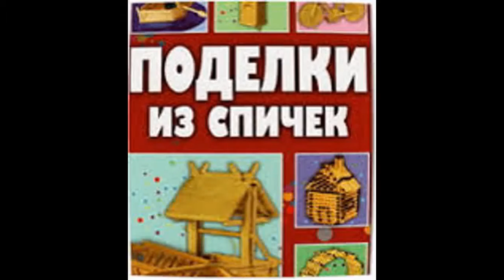что можно сделать из спичек.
Это видео создано в редакторе слайд-шоу YouTube можно сделать из спичек